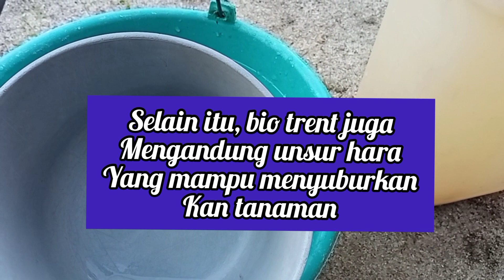Rahasia pohon sawo berbuah terus menerus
Vidio ini tentang tanaman sawo, tepat nya tabulampot sawo,agar sawo dalam pot berbuah terus menerus, dengan menggunakan pupuk cair jakaba dan juga pupuk organik cair bio trent,kedua pupuk organik ini mampu menyuburkan tanah dan juga tanaman, cara ini juga bisa untuk semua tanaman buah dalam pot lain nya, seperti tabulampot jambu air, tabulampot kelengkeng, tabulampot mangga dll, bagus juga untuk tabulampot sawo yg belum berbuah agar sawo cepat berbuah dan tentu nya agar sawo berbuah lebat, tonton vidio rahasia pohon sawo berbuah terus menerus,,,,,,,,